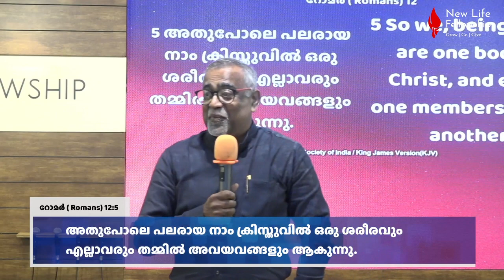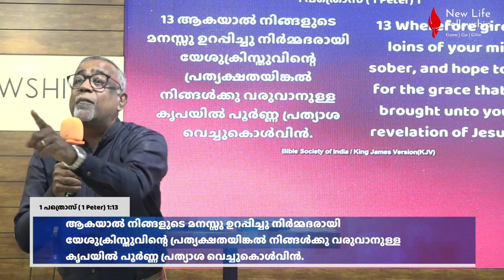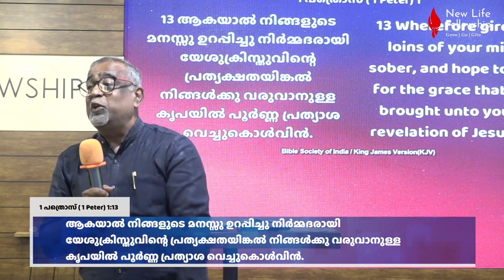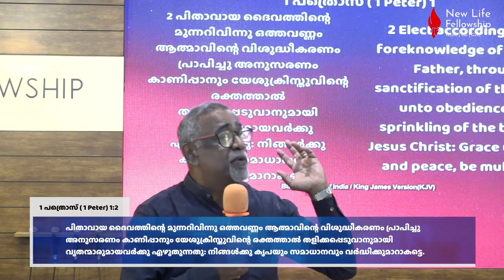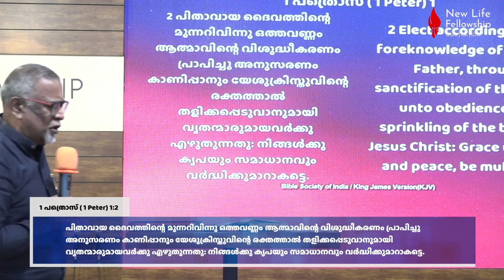Sunday Malayalam Service 29-01-2023 || Pr. Joseph Jacob